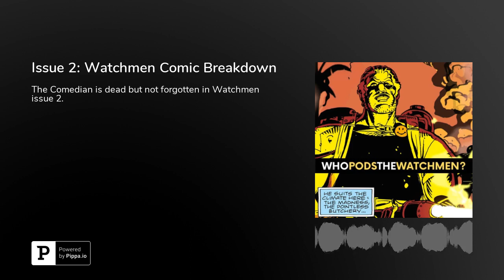02: Watchmen Comic Issue 02 Breakdown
Mike and Grant examine issue 02. Rorschach digs further into the death of The Comedian and the Watchmen each reflect on how he impacted their lives.

In anticipation of HBO's Watchmen series, we are diving into the original tome, the Watchmen comic, published in 1986 by DC Comics. Watchmen is written by Alan Moore with artist Dave Gibbons and colorist John Higgins.

Twitter: @PodsTheWatchmen | @BaronVonGrant | @MikeMoody
Instagram: @WhoPodsTheWatchmen | @BaronVonGrant | @MikeMoodyATX

Recorded and produced by Mike Moody and Grant Davis at Permanent RCRD, a podcast studio in Austin, TX.

(Music: "Depth Charge" by Jaunter, used under Creative Commons; Other Audio: From the Watchmen Motion Comic)